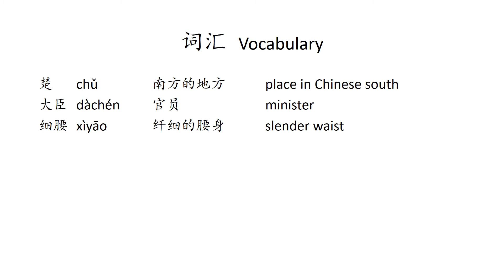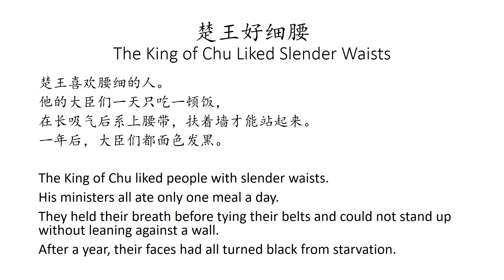【中国寓言 • 墨子】楚王好细腰 The King of Chu Liked Slender Waists【Chinese Fable】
楚王好细腰
《墨子》

The King of Chu Liked Slender Waists
Mozi

楚王喜欢腰细的人。
The King of Chu liked people with slender waists.

【听故事学中文Learn Chinese Through Story】